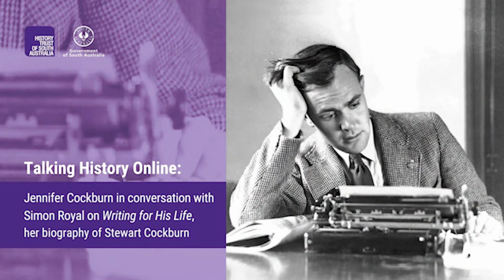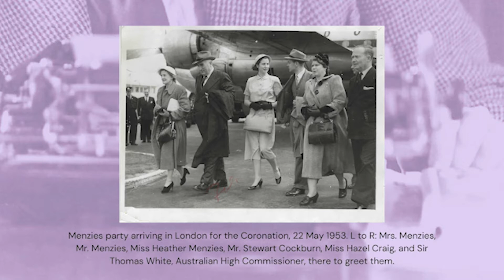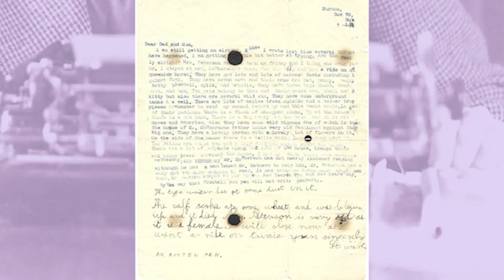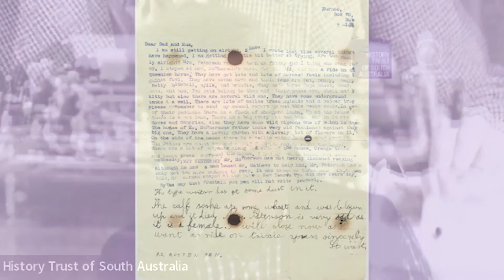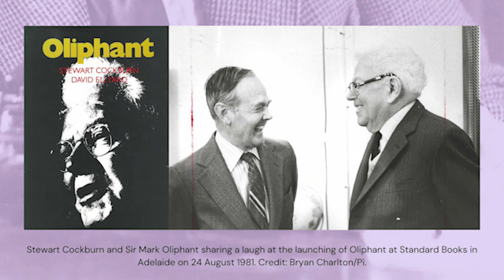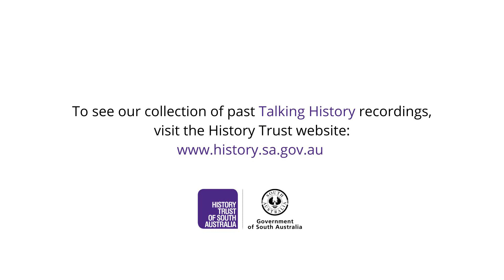Writing for his life: Stewart Cockburn, Crusading Journalist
In this special Talking History Online event Jennifer Cockburn discussed  her book, Writing for his life: Stewart Cockburn, Crusading Journalist, with former ABC journalist Simon Royal.

As a journalist, Stewart Cockburn was instinctive and fearless. The 16-year-old copy boy who started at the Adelaide Advertiser in 1938 was to have a career in writing, radio and television that spanned more than 45 years. Cockburn’s daughter Jennifer was inspired by her father’s fascination with people and his writings about them. When she started reading through his papers in the early 2000s, she realized that he was a perfect subject for a biography. Writing for his life draws on Stewart Cockburn’s prolific correspondence and journals, his oral histories, public writings and other sources to bring to life a driven journalist and the changing times he so closely observed.

This online lecture was part of our regular Talking History series.